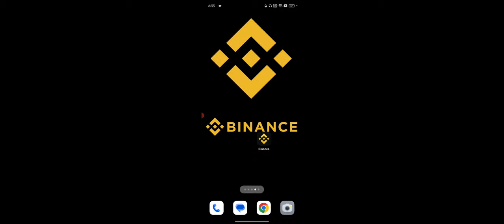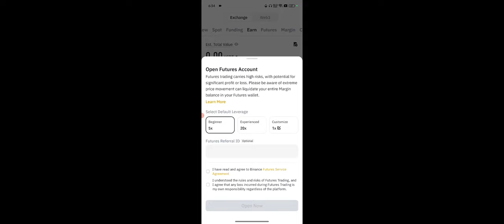Binance Me Balance Check Kaise Kare, Binance Balance Check